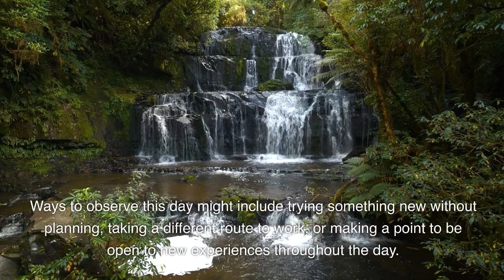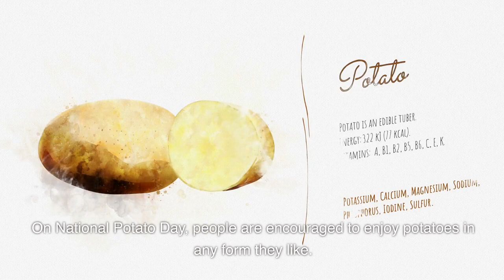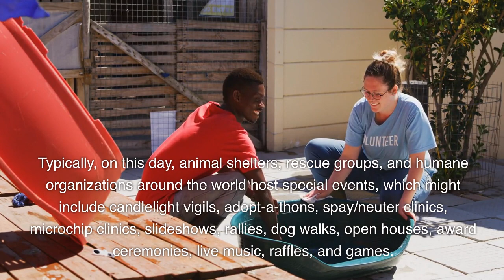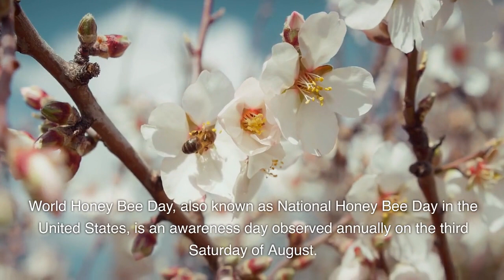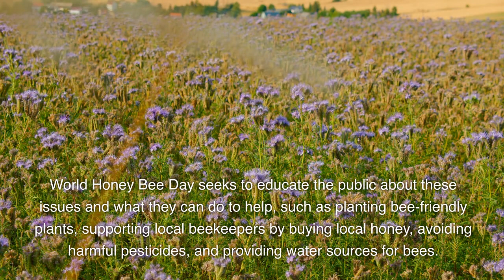Holidays on Aug 18 & 19 you can celebrate.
Holidays taking place on Aug 16 & 17. Get ready to celebrate with family, friends, or even just take a break for yourself.

Timecodes
0:00 - Intro
0:15 - National Fajita Day
National Serendipity Day
Bad Poetry Day
National Potato Day
World Humanitarian Day
International Homeless Animals Day
World Photo Day
World Honey Bee Day